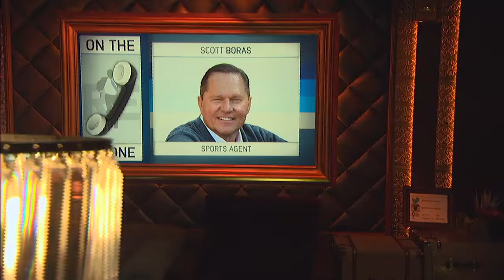Agent Scott Boras on Why the Bryce Harper Signing Took So Long | The Rich Eisen Show | 3/12/19